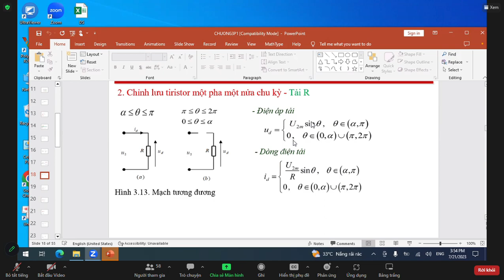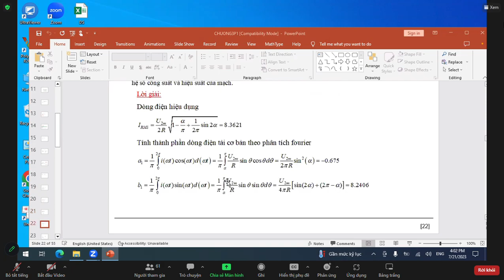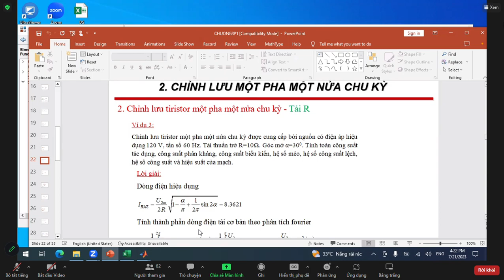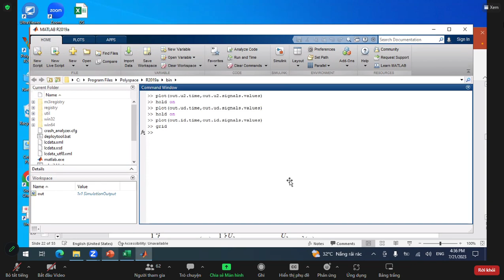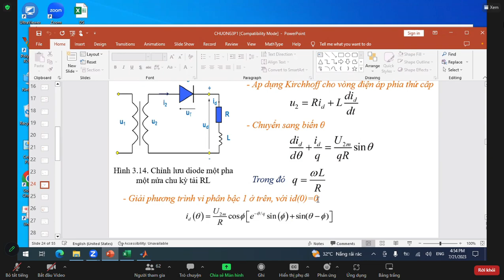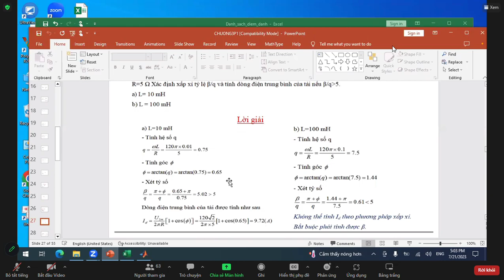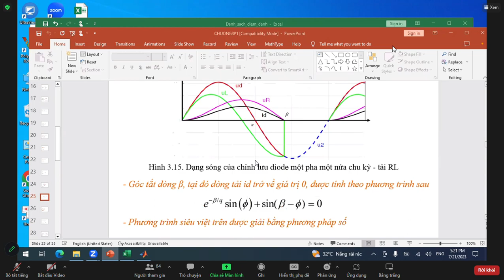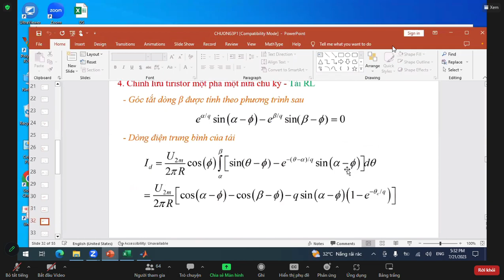DTCS (buoi 3 ) 1